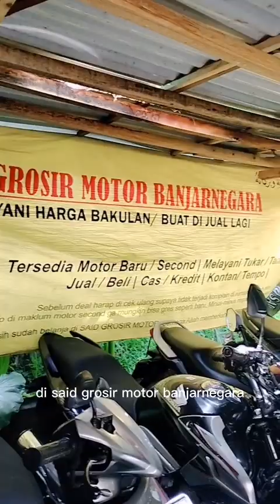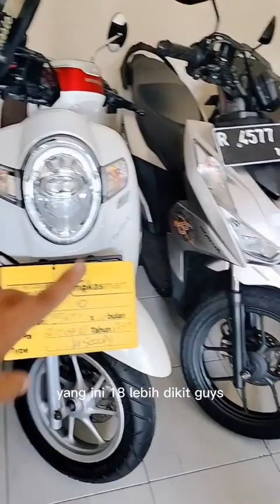OBRAL MOTOR TERMURAH CARI BERKAH BAROKAH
bismillah
selamat datang di Chanel Siad grosir motor Banjarnegara
di canel kami menyediakan
promo motor bekas berkualitas
bisa tuker tambah
bisa cas kredit
bisa jual beli
bisa jasa pajak
bisa jasa mutasi
bisa jasa balik nama
berhadiah kupon langsung buat yg kredit
berhadiah kupon undian per 6 bulan buat yang cash

Alhamdulillah hari ini bisa promo motor lagi
insya Allah kedepan bakal promo stiap hari ya gaes
an makasih buat kalian smua yang udah nonton udah doain dan semangatin   semoga bermanfaat dan semoga sukses untuk kita semua dan smga Allah membalas kebaikan njenengan smua